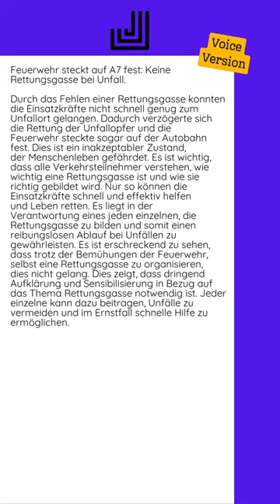18.10.2024 - Feuerwehr steckt auf A7 fest: Keine Rettungsgasse bei Unfall...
Durch das Fehlen einer Rettungsgasse konnten die Einsatzkräfte nicht schnell genug zum Unfallort gelangen. Dadurch verzögerte sich die Rettung der Unfallopfer und die Feuerwehr steckte sogar auf der Autobahn fest. Dies ist ein inakzeptabler Zustand, der Menschenleben gefährdet.  Es ist wichtig, dass alle Verkehrsteilnehmer verstehen, wie wichtig eine Rettungsgasse ist und wie sie richtig gebildet wird. Nur so können die Einsatzkräfte schnell und effektiv helfen und Leben retten. Es liegt in der Verantwortung eines jeden einzelnen, die Rettungsgasse zu bilden und somit einen reibungslosen Ablauf bei Unfällen zu gewährleisten.  Es ist erschreckend zu sehen, dass trotz der Bemühungen der Feuerwehr, selbst eine Rettungsgasse zu organisieren, dies nicht gelang. Dies zeigt, dass dringend Aufklärung und Sensibilisierung in Bezug auf das Thema Rettungsgasse notwendig ist. Jeder einzelne kann dazu beitragen, Unfälle zu vermeiden und im Ernstfall schnelle Hilfe zu ermöglichen.